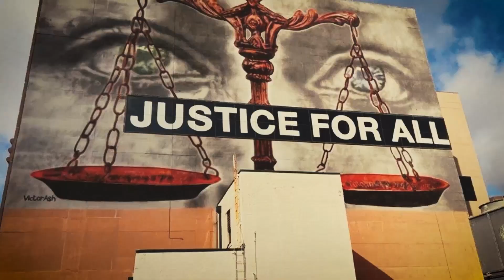Street Art for Mankind Brings the Vision to Life | Audrey Decker & Thibault Decker | TEDxSunnyside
Audrey and Thibault Decker are the “Art for Social Change” Advocates, producing the Sunnyside Mural and the Downtown Houston 44 inspirational murals by prominent street artists. The outdoor murals promote social justice and fight child trafficking.
Audrey is a genuine believer that “by all doing our share”, we will create a better world for the generations to come. Thibault (Tebo) believes "we are here to create big art and inspire people". Tebo and Audrey believe in art for social change and that art is a powerful medium to engage the mind, nurture the soul and spark conversation.
The conversation is the United Nations 17 Sustainable Development Goals. The 44 murals by local and international artists interpret one or more of the 17 Sustainable Goals. That is what Audrey and Tebo do - inspire muralists to create an artistic, bold, colorful story so that others can be inspired by vibrant street art. Audrey Decker was born and raised in Paris with a passion for art and museums. She earned a Master of Science at SKEMA business school and pursued a career in Fortune 500 Cosmetics companies while continuing in art history at Ecole du Louvre and Atelier des Beaux Arts. Her work led to world travels, meeting diverse cultures and launching product brands. Audrey and her husband Thibault settled in the United States and became French-American citizens. They founded the 501(c)(3) non-profit Street Art for Mankind, SAM, turning mural art into action for Social Change. Programs to rescue children from child labor and trafficking are SAM’s key mission. SAM’s mission also includes 100+ international street artists to raise awareness on environmental issues through large murals worldwide. Partnerships with UN agencies and cities led to recognitions including USA Certificate of Congressional & Department of State Recognition, proclamations from Miami, Harris County TX, Houston and Washington DC.

Thibault Decker, aka Tebow, co-founder of Street Art for Mankind (SAM), was born in Ivory Coast, Africa, and raised in Asia by French parents. He is a binational French-American. His international life and travel experiences have opened his eyes and heart to cultural differences, social injustices, and environmental impacts. With a strong corporate background forged through Fortune 500 companies like Total, Ford, Avis/Budget, Touax, and Lunii, Tebow created SAM with his wife Audrey in 2015. SAM raises awareness and fights child labor & trafficking as the primary focus. With Nobel Peace Prize winner Kailash Satyarthi SAM finances the rescue of children from trafficking. SAM is a 501(C)(3) non-profit organization that supports the power of Art for social change. SAM’s mission includes UN Sustainable Development Goals, social justice and environmental issues. SAM and 100+ international street artists curate and produce large murals, interactive exhibitions and outdoor museums worldwide. This talk was given at a TEDx event using the TED conference format but independently organized by a local community.